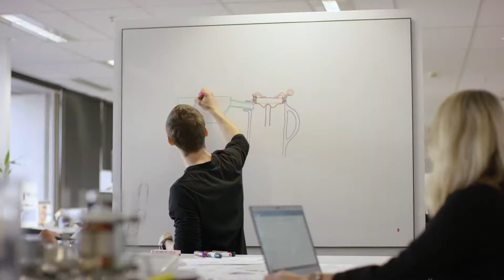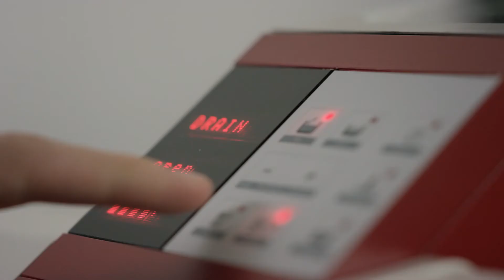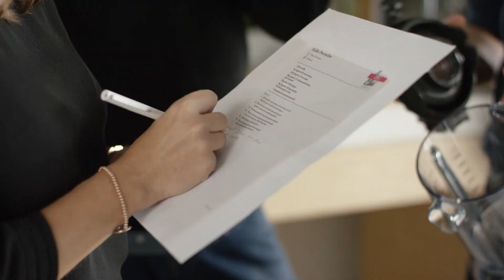The 3X Bluicer™ Pro | Te presentamos a las mentes detrás del 3X Bluicer™ | Sage Appliances ES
Descubre el innovador diseño de Sage Appliances: un exprimidor y una batidora en un mismo aparato compacto que te permite licuar, batir y hacer "bluice", es decir, añadir zumo fresco al batido.

Descubre los secretos del Bluicer de la mano del equipo de Aparatos de Cocina: Chris Travis (Director general), Warren Preston (Ingeniero jefe), Mark Thomas (Director de diseño), Joshua Morabito (Diseñador de producto), Sebastien Tiburzio (Ingeniero de desarrollo de producto) y Felicity Goodall (Especialista en alimentos).

Acerca de Sage Appliances:
En los últimos 80 años, Sage se ha convertido en una marca reconocida a nivel global y sus productos de cocina ya llegan a más de 70 países de todo el mundo. La empresa comercializa sus productos como Sage Appliances en Europa y el Reino Unido, y como Breville en el resto del mundo. A través de sus brillantes innovaciones y diseños detallistas, desarrollados teniendo en cuenta las opiniones de sus consumidores, Sage te permite conseguir los resultados que buscas de una manera mucho más sorprendente o más sencilla de lo que creías posible, todo en tu propia casa. Su objetivo es mejorar la vida de las personas permitiéndoles dominar cada momento, como indica su eslogan: Master Every Moment™.